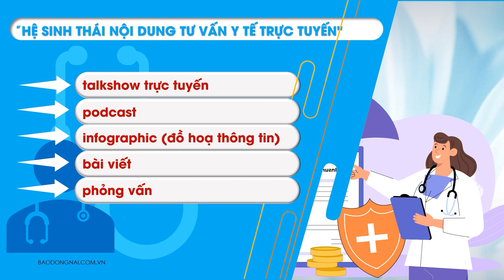Chương trình tư vấn y tế trực tuyến “Alo! Bác sĩ ơi!”: Hệ sinh thái nội dung tư vấn y tế trực tuyến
Bạn đang gặp vấn đề về sức khỏe và chưa biết tư vấn ở đâu? Hãy đến với chương trình “Alo! Bác sĩ ơi”. Chương trình có sự tham gia của các bác sĩ, chuyên gia đầu ngành đến từ các bệnh viện lớn của tỉnh, tư vấn về các vấn đề chăm sóc sức khỏe, cách phòng ngừa, điều trị các bệnh thường gặp.